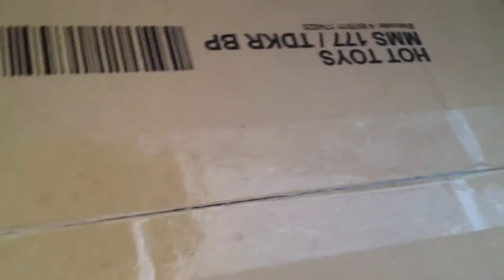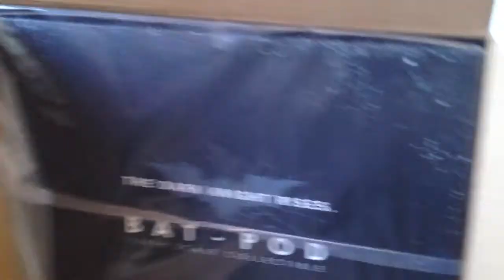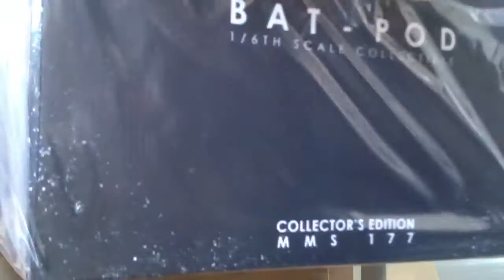New in unboxing, by m215 it's a big one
Thanks watching guys, sorry the video got cut